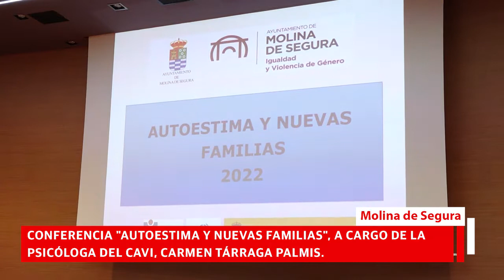Conferencia 'Autoestima y nuevas familias', a cargo de la psicóloga del CAVI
a cargo de Carmen Tárraga, psicóloga del CAVI.